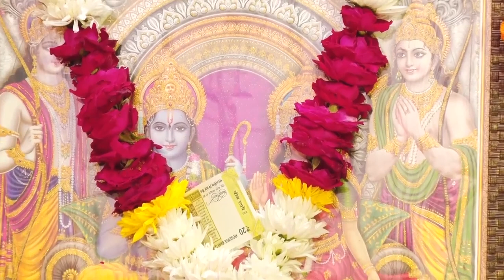सम्पूर्ण Shree Sunder Kand Path {श्री सुन्दरकांड पाठ }Balbir Nagar, Shahdara.Shree Sunder Lal Tyagi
Shree Sunder Kand Path { श्री   सुन्दर कांड पाठ }
Shree Ramcharitmanas Sunder Kand Path

Singer-Sunder Lal Tyagi
Copyright ..Sunder Lal Tyagi

sunderkand pdf,
sunderkand in hindi,
sunderkand meaning in hindi,
sampurn sunder kand doha chopai,
hanumanji ka sunder kand likhit,
sunder kand 60 dohe,
hanumanji ka sunder kand bhajan ,
sunder kand bhajan kirtan lyrics,
sampurna sunderkand lyrics,

sunderkand pdf
रामचरितमानस सुंदरकांड चौपाई अर्थ सहित
संपूर्ण सुंदरकांड पाठ
संपूर्ण सुंदरकांड चौपाई pdf
संपूर्ण सुंदरकांड चौपाई दोहा सहित
sunderkand lyrics
sunderkand in hindi
सुंदरकांड चौपाई रामचरितमानस

other best bhajans  ..

झोली तो भर गयी है ...

बीच सागर के खड़ा है .

मात पिता सतगुरु ब्रहम के सामान है ..

साधो धीरे धीरे उमरिया घटती जाये .

Tumhari yaad aati

सब कुछ भूलकर कुंवर साँवरे...

Mein to hun paapi bada .

Jab jab tera man ghabraaye

Dhadkanedil ki rukane se pahle ...

सारी उमर गुजर गयी रे..

Man mei bhakti ka deep .

Mujhko mila tera dar sanwrey ...

जो बीज हमने पहले था बोया .. .

तरसी तरसी रे नजरिया ...

साँझ ढलान को आई ...

तेर गंगा नहाने से होना है क्या ..

Watch “         ” From SUNDER LAL TYAGI